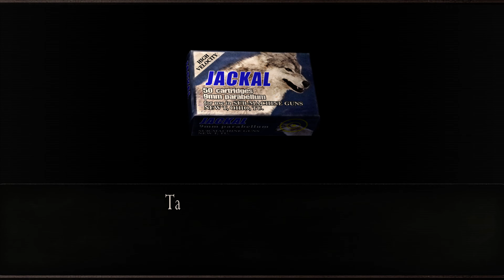Resident Evil 4 Ultra HD Edition Full Game Walkthrough - No Commentary 4K 60FPS (4K Textures) Part 7